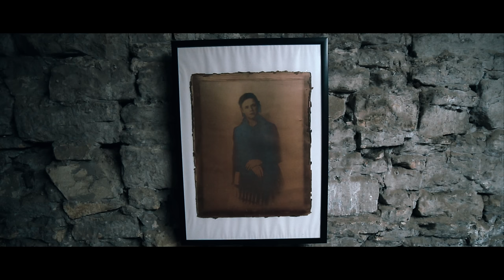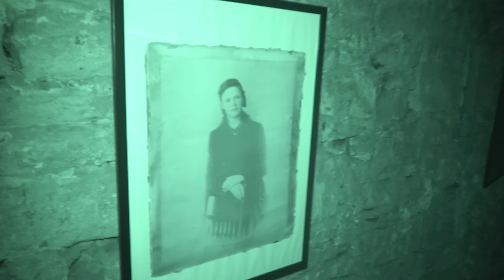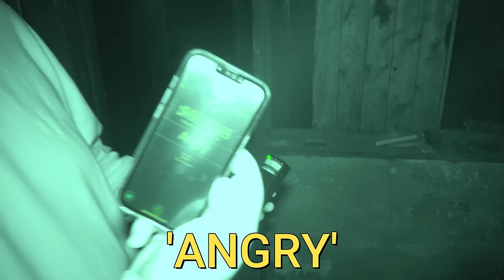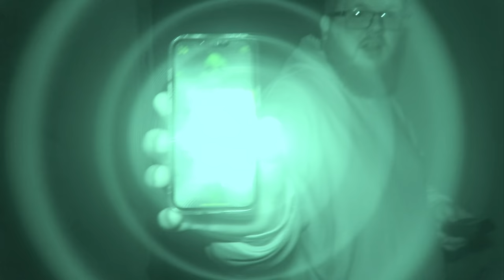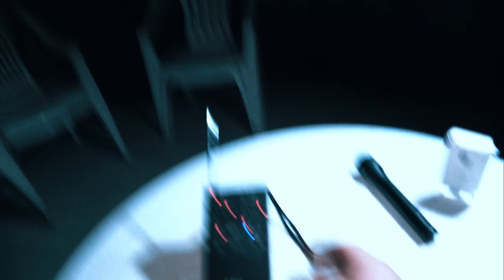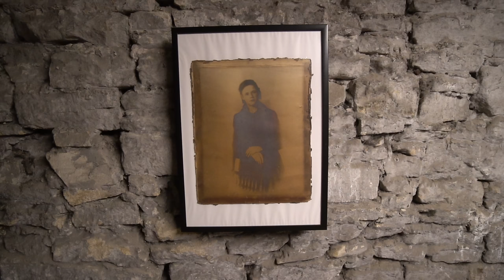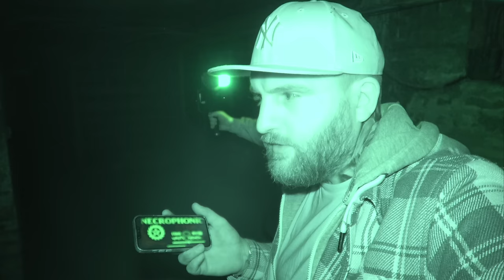Horrifying Paranormal Activity Caught Underground! Haunted and Abandoned for Over 100 years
Tonight we head underground to investigate this haunted Victorian street that was discovered by accident. this location was so haunted i almost quit through the night. tonight we capture real paranormal activity caught on camera and uncover the truth about one of the most haunted places in the uk. if you enjoy exploring and investigating abandoned haunted places then stick around as i upload weekly